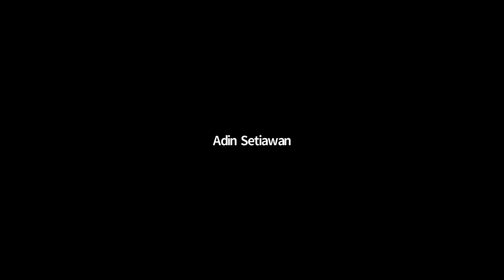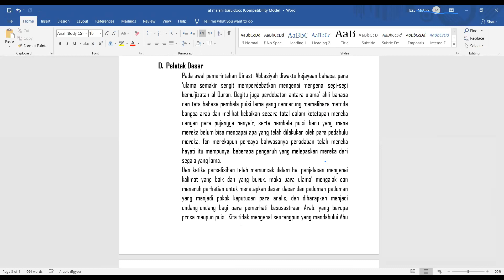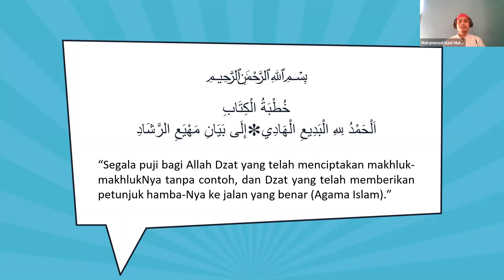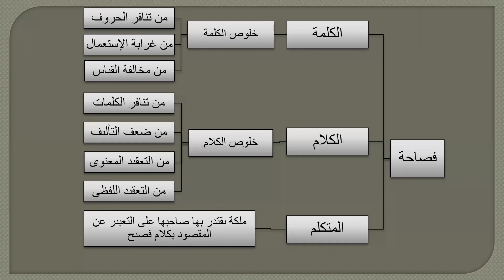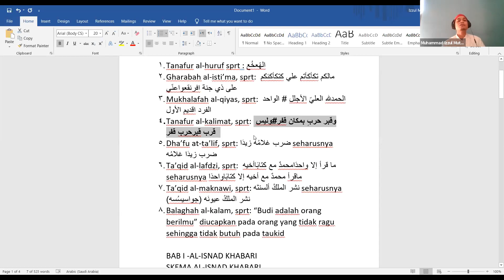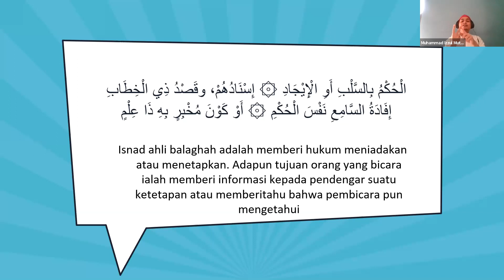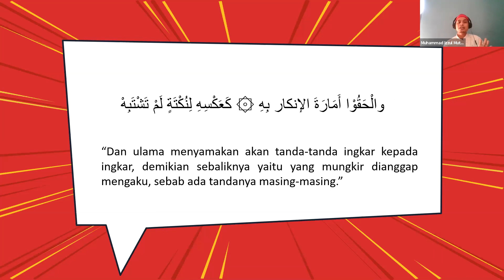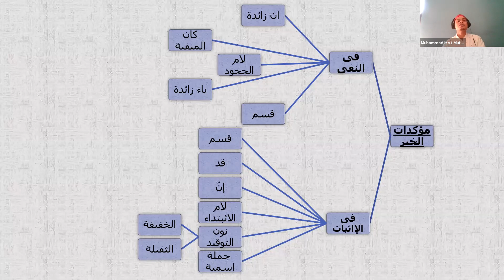Daurah Ilmu Ma'ani, Vol. 1 SBA U'L CEE; Sabtu 31 Oktober 2020, Ustadz M. Izzul Mutha', LC., S.H